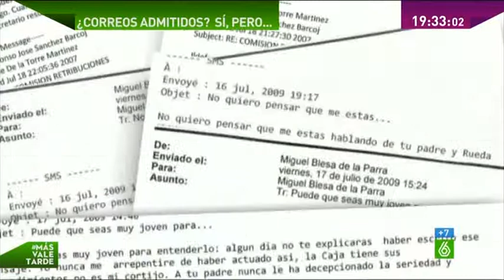El juez Andreu incorpora al caso Bankia los correos de Blesa sobre las preferentes